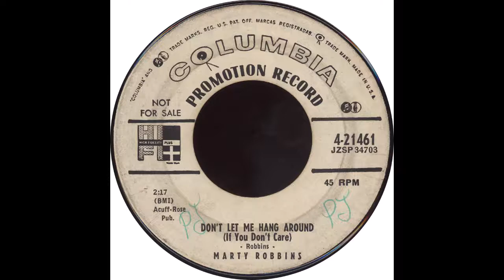Columbia 4-21461 - Don't Let Me Hang Around (If You Don't Care) - Marty Robbins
Marty Robbins – “Don't Let Me Hang Around (If You Don't Care)”

Flip side – “Pretty Mama”

1955